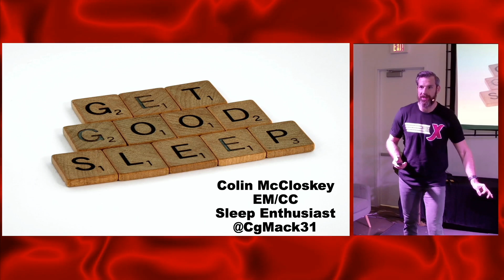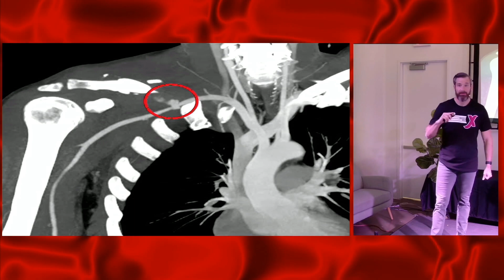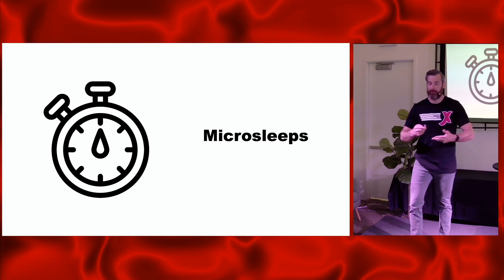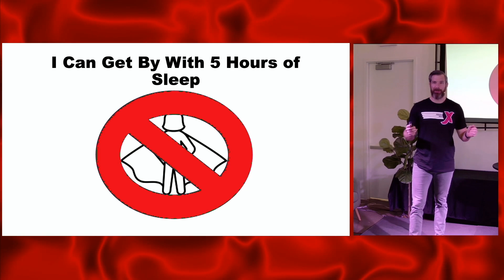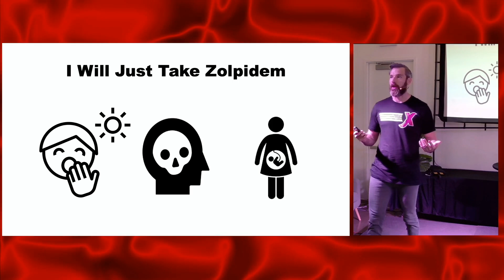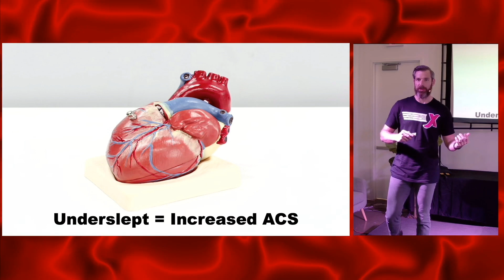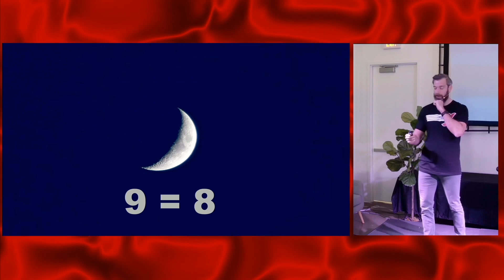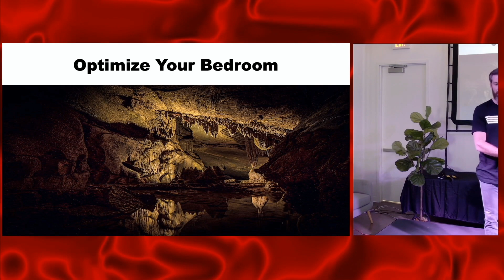The Sleepwalking Resuscitationist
How often do you prioritize sleep, even when lives depend on it? In this lecture from the recent ResusX: ReUnion (see the link below for more lectures), Dr. Colin McCloskey dives into the hidden dangers of sleep deprivation in healthcare providers.

He shares a real-life story that underscores the risks of driving home after a night shift and provides practical tips to improve sleep hygiene, manage fatigue, and boost overall well-being. If you’re in emergency medicine and think you can power through on four hours of sleep, this video will make you rethink everything!

00:00 Introduction to Sleep Optimization
00:37 The Dangers of Driving Sleep-Deprived
02:48 Understanding Microsleeps and Their Risks
03:56 Post-Shift Safety Measures
04:25 Debunking Sleep Myths
05:26 The Impact of Caffeine on Sleep
06:15 The Risks of Sleep Medications
07:31 The Importance of Quality Sleep
08:05 The Impact of Sleep Deprivation on Health
08:51 Daylight Savings and Heart Health
09:22 Sleep and Cognitive Health
09:38 Public Health and Sleep
10:00 Optimizing Your Sleep
11:09 Creating a Bedtime Routine
12:11 The Ideal Sleep Environment
12:42 Tracking and Managing Sleep
13:01 A Real-Life Example